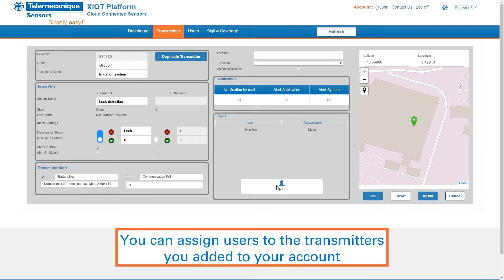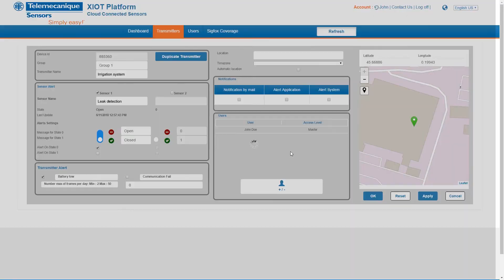XIOT Platform - Managing users linked to a transmitter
Discover our new series on how to use the XIOT Platform and manage all your sensors !